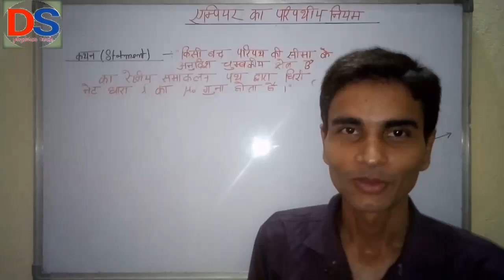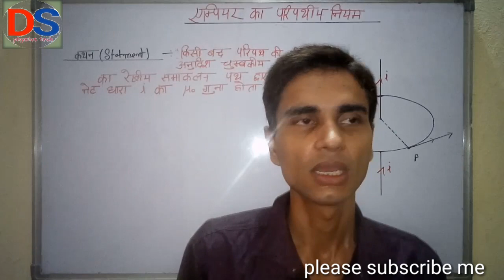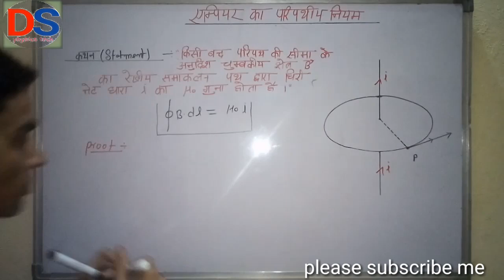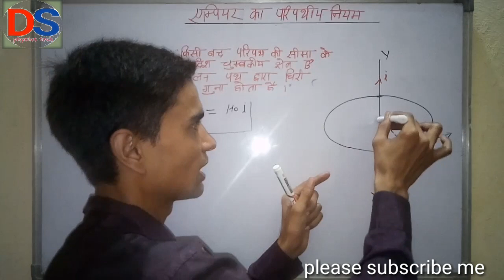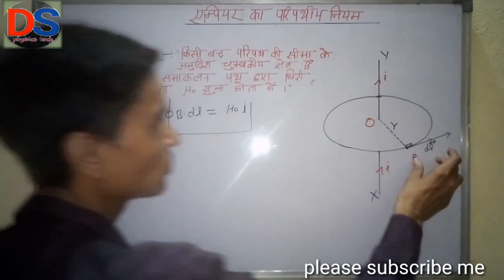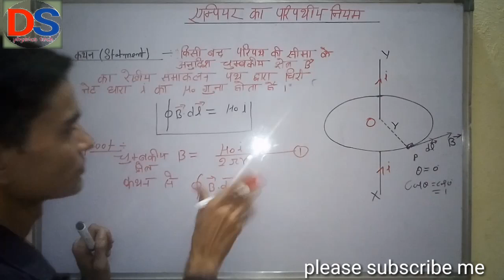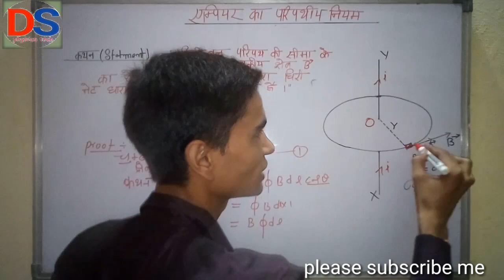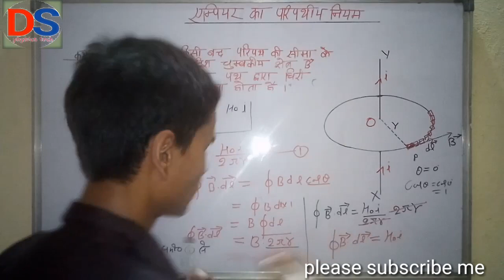Ampere Circuital Law Hindi video ||एंपीयर का परिपथ नियम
In this video we discussed about ampere circuital law

In very easy method after seeing full video you can easily understand all the concept 😁 in short time
This is only you tube channel 😂 where you u can easily get all besice concept of physics
Like as electronic ,magnetic theory
Alternative current, electronic devices
Optics, mechanic, numerical of magnetic theory numerical of physics conductor semi conductor diode triode,pn juncation, and many more
yeah you can easily understand basic concept of class 9th 10th 11th 12th physics
Thanks for watching me and supporting me please like me be my video and share and if also you have any question you can ask with me at comment works so again thank you

My Facebook page link please like this

Our website link where you can read all video short note in Hindi